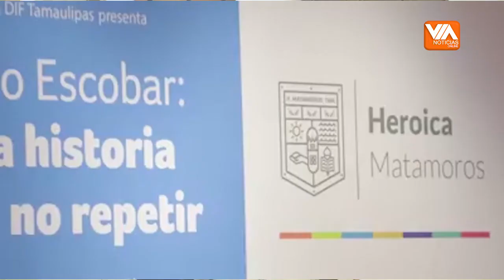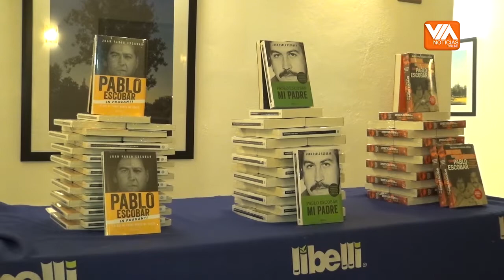BlogosferaVia / Entrevista con Sebastián Marroquín / Pablo Escobar: Una historia para no repetir